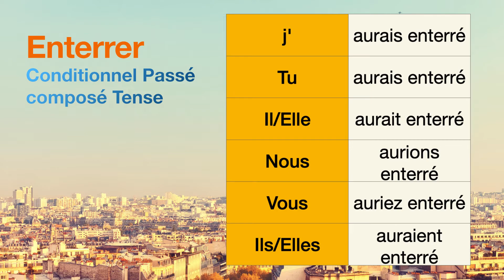How to conjugate Enterrer (to bury ) in Conditionnel Passé composé tense.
The conjugations for Enterrer (to bury ) in Conditionnel Passé composé are
j'aurais enterré
Tu aurais enterré
Il aurait enterré
Nous aurions enterré
Vous auriez enterré
Ils auraient enterré